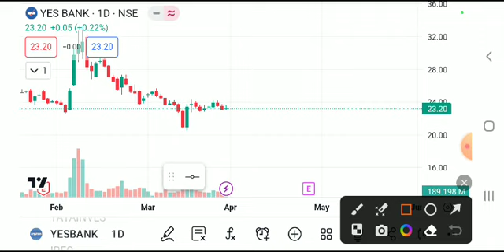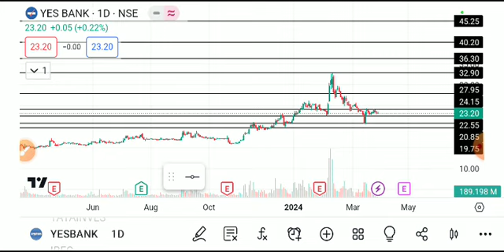YES BANK SHARE LATEST NEWS TODAY,YES BANK SHARE TARGET,YES BANK SHARE ANALYSIS,YES BANK SHARE NEWS